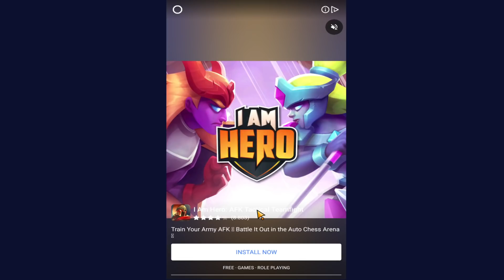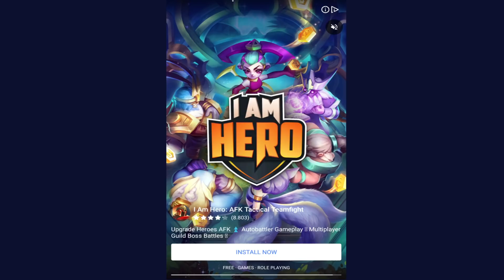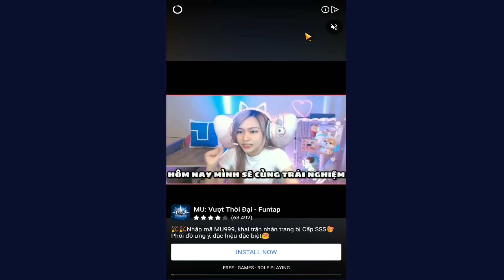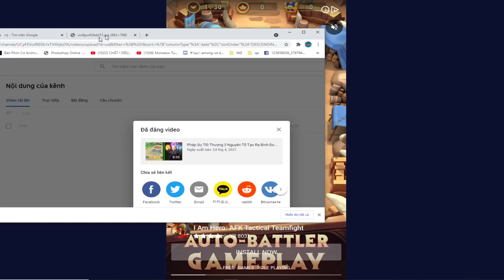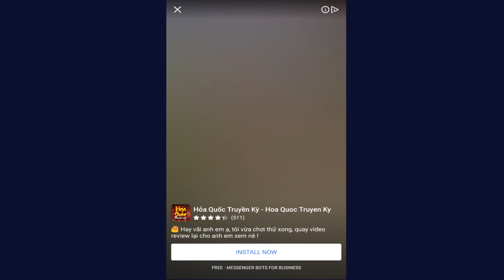Đèn Pin Phóng To Thu Nhỏ Của DORAEMON - Re Size It - Top Game Android Ios